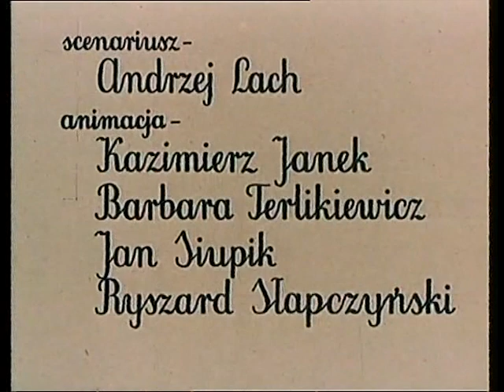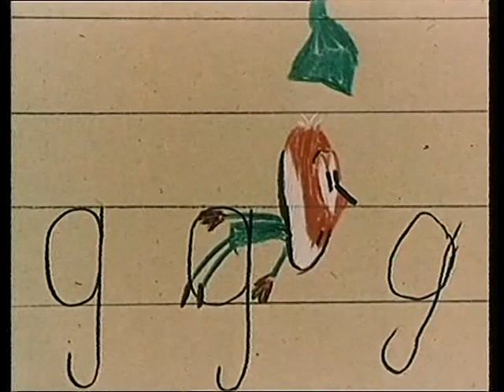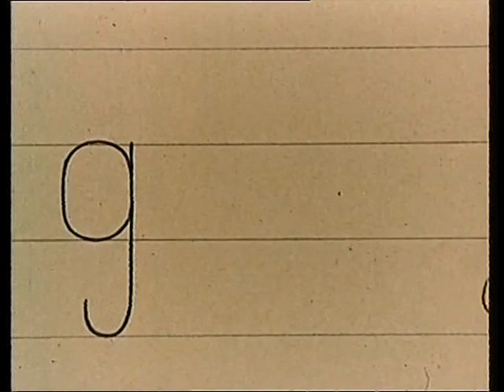IGRASZKI W ZESZYCIE: Literka G | Animacja dla dzieci | reż. Ryszard Słapczyński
Reżyseria: Ryszard Słapczyński
Scenariusz: Andrzej Lach